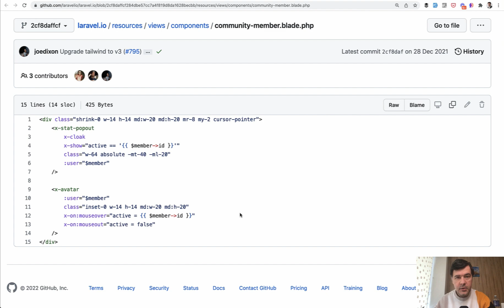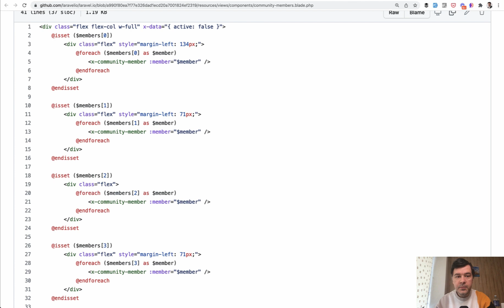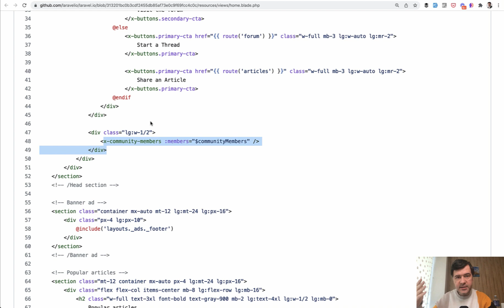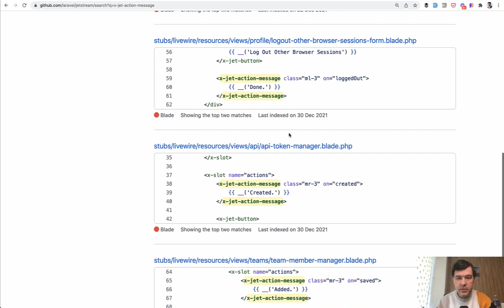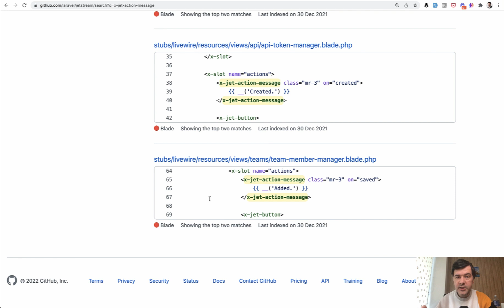How to Use Alpine.js with Laravel Blade Components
A free video from my new course "Practical Alpine.js from Scratch".